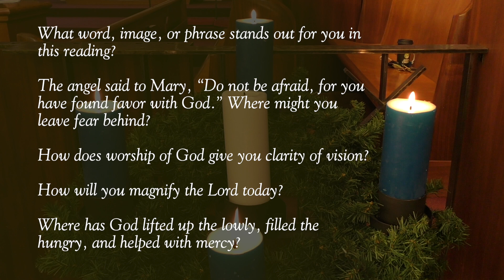December 23rd, 2020 Midweek Advent Service